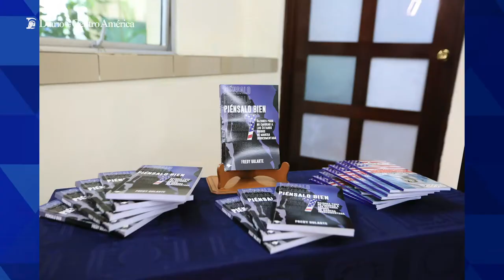7 razones para no migrar a EE.UU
Autor y comunicador Fredy Gularte presenta libro “Piénsalo bien”, cuyo propósito es alertar y concienciar a las personas para que eviten viajar de forma irregular.